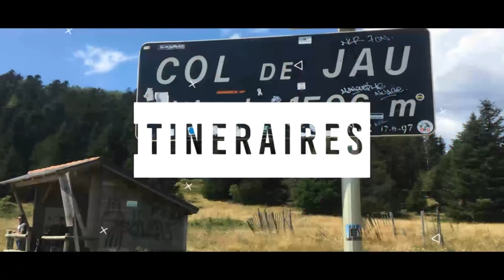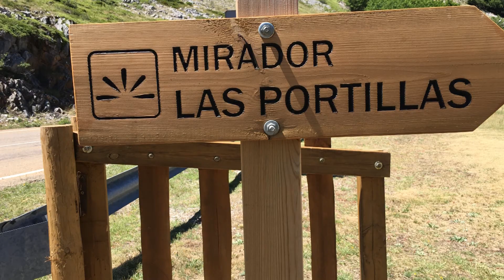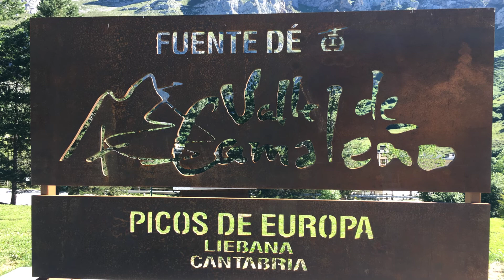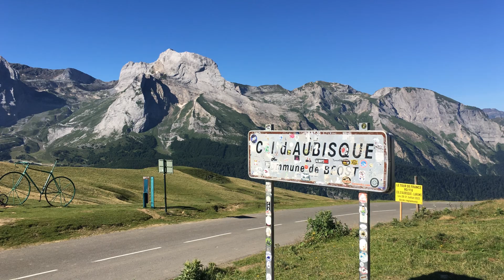Pyrenees Alpes 2022 - Première partie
Vidéo sur mon road trip de 2022  reliant les Pyrénées aux Alpes.  Dans cette première vidéo je montre la partie transpyrénéenne.  De St Jean de Luz à Rosas en Espagne.
Je voulais montrer les paysages magnifiques et les routes grandioses que j'ai pu faire pendant ce voyage.
En Juillet tous les cols sont bondés de monde alors pour certains je n'ai fait que passer sans prendre de photos et des fois même sans vidéos.
Une deuxième vidéo sera sur la liasion entre Cadaquès et Thonon les bains.